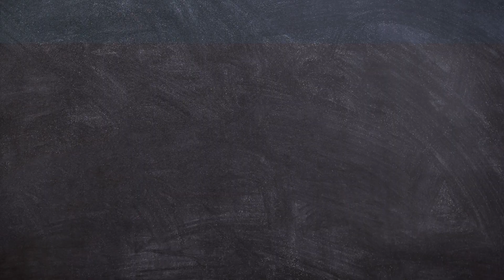The millennium academy session 24-25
Millennium Academy is not only a school for Shooter but a place where we are committed to nurture the unique talent and ability is student impowering them Shine brightly